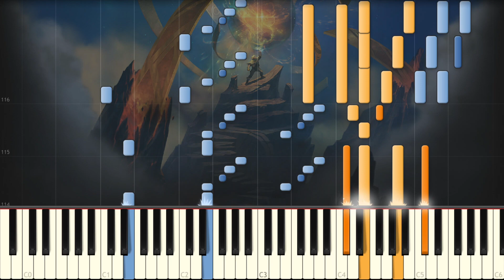League of Legends PRESEASON 2018 LOGIN THEME (Synthesia Piano Tutorial) | Anifuse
Hey guys! This was a request we got a couple of weeks ago— introducing the League of Legends Preseason 2018 login theme on the piano! It was fun making the heroic chords on the piano :) Hope you guys enjoy it!

Arranged by Rebi